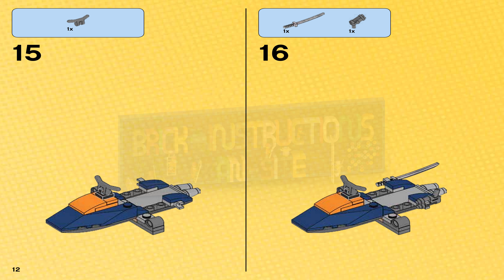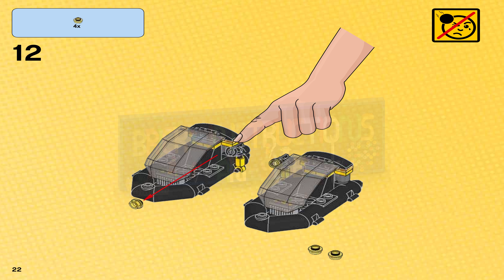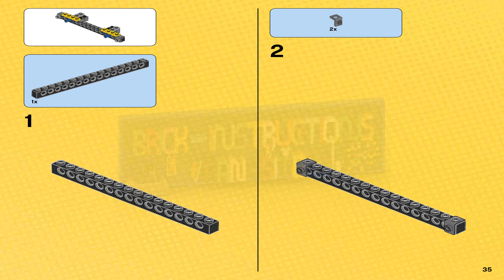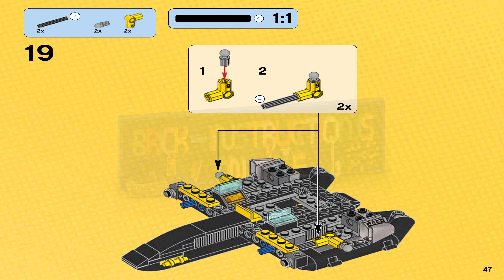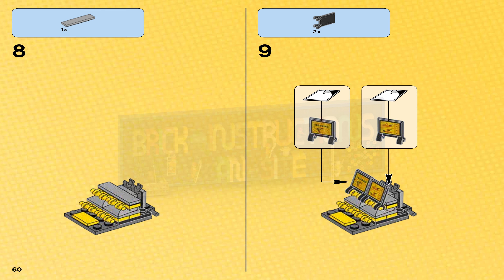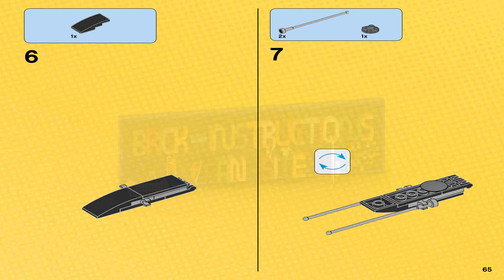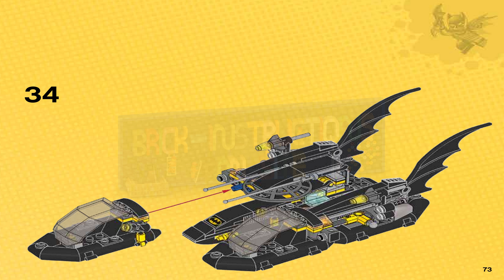LEGO instructions - Super Heroes - 76034 - Batboat Harbor Pursuit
How to build the 2015 Lego Set 76034 - Batboat Harbor Pursuit

Deathstroke has stolen diamonds from the bank and is escaping with the loot on his heavily-armored jetboat. Place Batman™ and Robin in the cockpits of the Batboat at Gotham City harbor and set off in high-speed pursuit. Open up the secret radar tower and examine the control screens to track the jetboat. Evade the jetboat’s flick missiles and swerve to avoid Deathstroke’s super-jumping attempts to knock down the radar. Then activate the split function to launch the super heroes’ hoverboats, ambush the villain and reclaim the safe with the jewels. Includes 3 minifigures with accessories: Batman, Deathstroke and Robin.

Includes 3 minifigures with accessories: Batman, Deathstroke and Robin

Batboat features 2 split-function hoverboats each with opening cockpits and a stud shooter, 2 flick missiles, secret radar tower with explode function, minifigure seat and control screens, giant batwings, Batman emblem logo and translucent elements

Deathstroke’s jetboat features a saddle, integrated Super Jumper, 2 flick torpedo missiles, 2 weapon holders with a gun and sword, and a safe with a chain and 2 diamond elements

Accessories include capes for Batman and Robin

Fold out the secret radar tower to track Deathstroke

Evade the jetboat’s flick torpedo missiles!

Stop super-jumping Deathstroke taking out the radar tower

Launch Batman and Robin in the split-function hover boats!

Reclaim the stolen diamonds from the safe!

Batboat (with hover boats attached) measures over 6” (16cm) high, 9” (23cm) long and 5” (13cm) wide

Deathstroke’s jetboat measures over 1” (3cm) high, 3” (10cm) long and 2”(7cm) wide

Hover boats each measure over 1” (4cm) high, 3” (9cm) long and 1” (5cm) wide